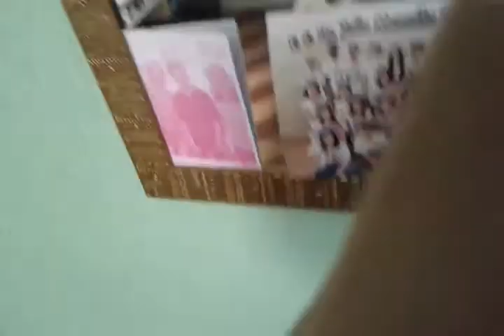Essa foi a mais,pior jogo de todos eu vou tentar.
Eae  família quem quiser ver a terceira temporada mandem mensagem falando que quer a terceira temporada.